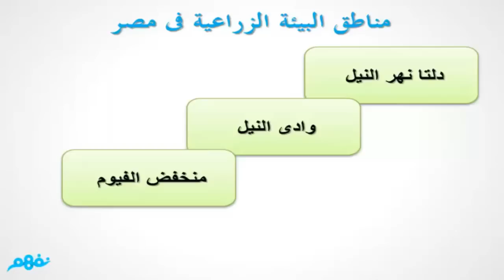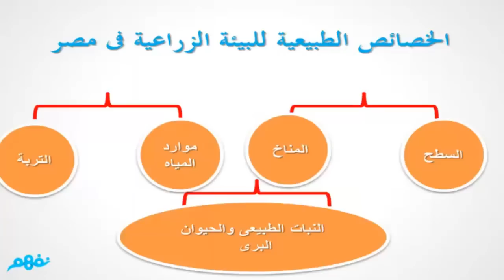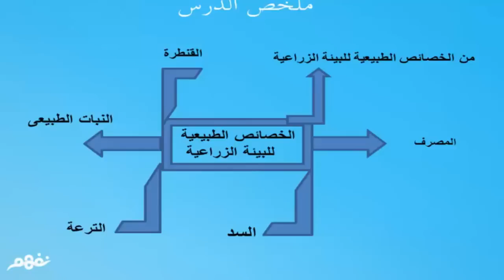الخصائص الطبيعية للبيئة الزراعية | دراسات | الصف السادس الابتدائي | الترم الأول | مصر | نفهم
الخصائص الطبيعية للبيئة الزراعية | دراسات اجتماعية | الصف السادس الابتدائي | الترم الأول | نفهم